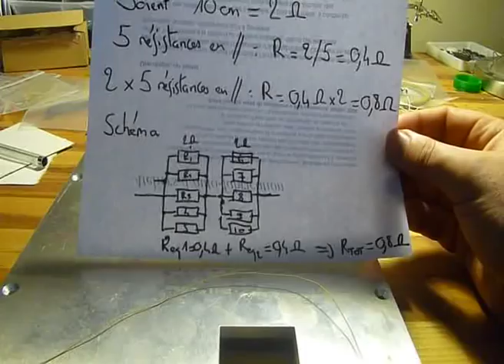Le plateau chauffant : théorie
Dans cette partie, on explique comment se conçoit le plateau chauffant. C'est-à-dire qu'à partir des contraintes matérielles, on passe par la théorie pour calculer ce qui doit être fait en terme de puissance à dégager pour chauffer convenablement le plateau.